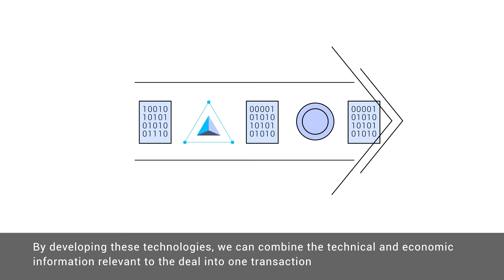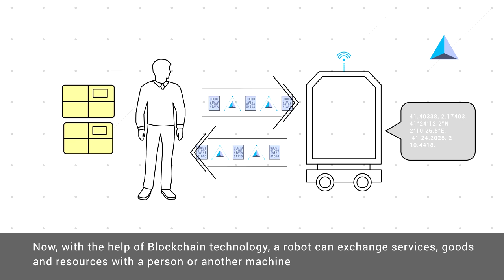Why does a robot need Blockchain?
Our world is changing rapidly. More and more electronic devices, sensors and robots are used in everyday humans' life. Soon we will have big cyber physical systems of robots. How to integrate them into humans' economy? Our answer is to use Blockchain. Why?